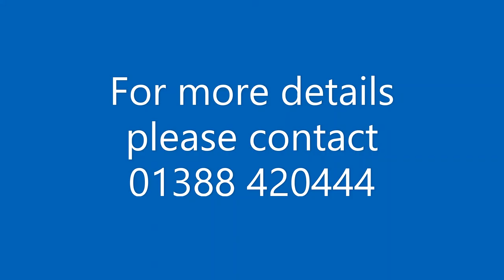19 QUEENS PARK ROAD SPENNYMOOR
* LOVELY 4 BEDROOM DETACHED HOME
* UNDER NHBC GUARANTEE
* POPULAR DURHAM GATE DEVELOPMENT
* HIGHLY RECOMMENDED FOR VIEWINGS
* REAR GARDEN NOT DIRECTLY OVER LOOKED AND RECEIVES SUN MOST OF THE DAY
* ATTRACTIVE SPACIOUS KITCHEN/DINER
* UPVC DOUBLE GLAZED AND GAS CENTRAL HEATING
* BUILT BY TAYLOR WIMPEY

THE FLOOR PLAN BRIEFLY COMPRISES OF:-

SPACIOUS ENTRANCE HALLWAY with staircase to first floor, GOOD SIZED CLOAKROOM/WC, LOUNGE with window to front elevation, SUPERB KITCHEN/DINER with a range of white units and integrated cooking facilities, french doors overlooking REAR GARDENS, USEFUL UTILITY ROOM, whilst to the first floor FOUR well-proportioned BEDROOMS, MASTER with EN-SUITE FACILITIES, THREE FURTHER BEDROOMS and FAMILY BATHROOM with white suite and over bath shower. Externally to the REAR of the property the GARDENS are well tendered with lawns and low maintenance areas, paved patio. The vendor informs us that the REAR GARDEN receives sunshine for most of the day and is not directly overlooked. To the SIDE of the property sits a DETACHED GARAGE with tarmac driveway and up and over door.

The property lies within easy reach of Spennymoor Town centre, local shops, schools and amenities which are approximately just over a mile away and is ideal for the commuter travelling to nearby Durham City, Darlington and Teesside as a development within close proximity being the A1 and A19 which also provide good road links to other parts of the region.